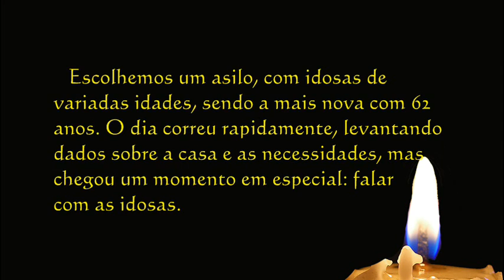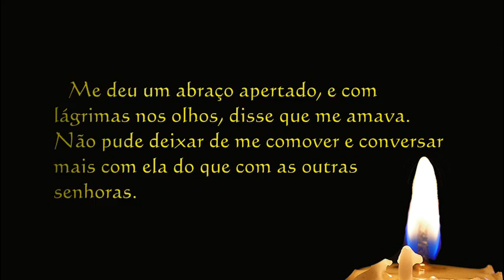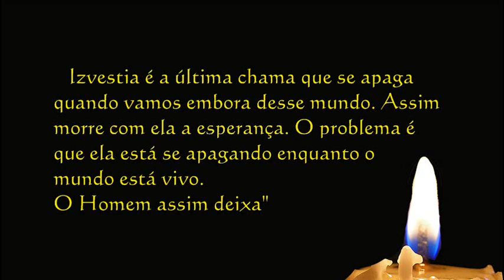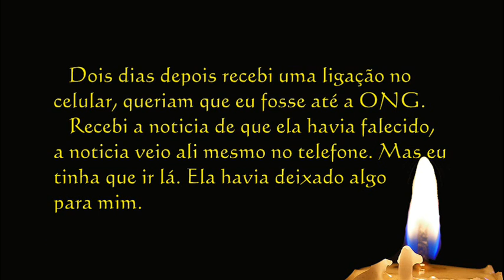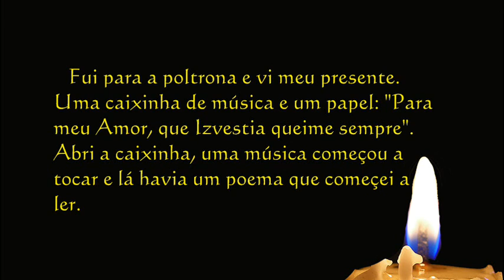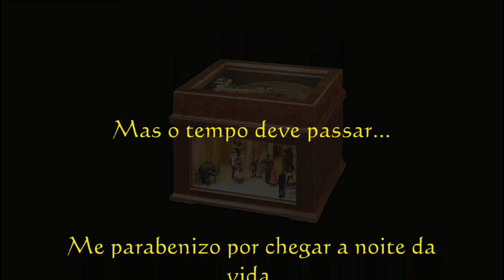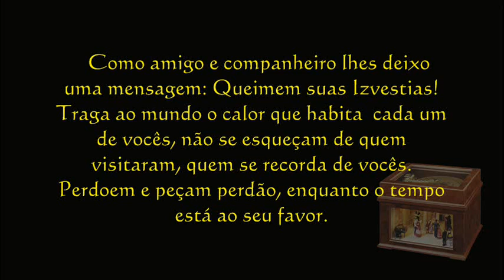Izvestia e a Música do Tempo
Video de motivação e incentivo!